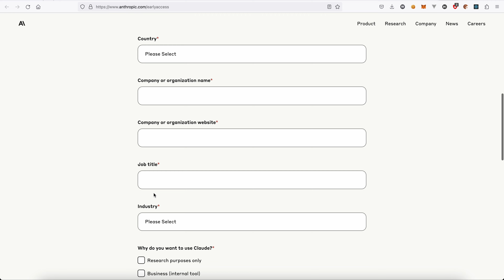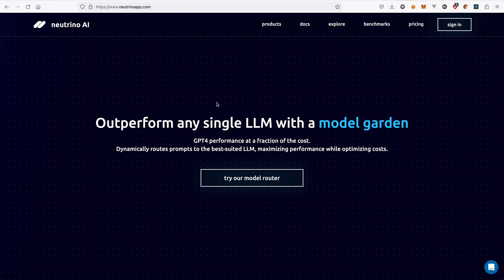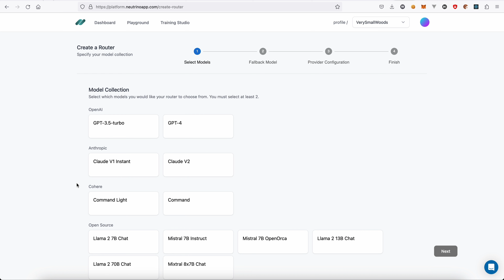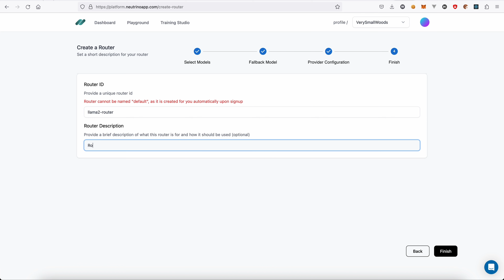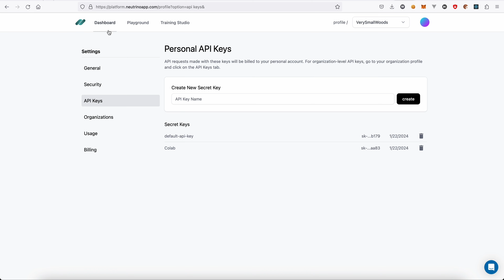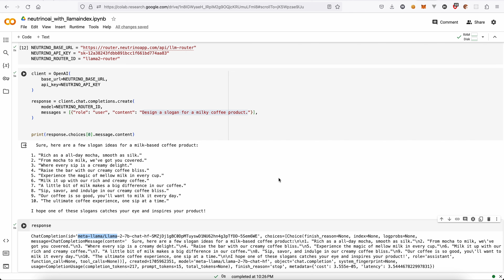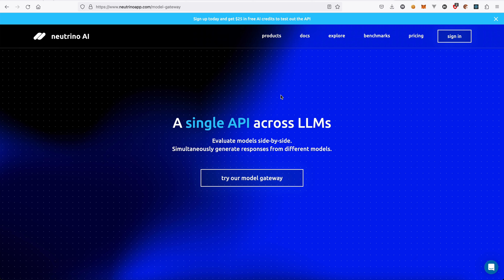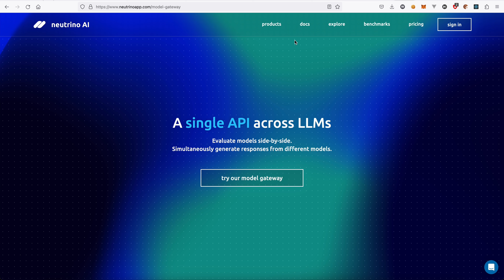一键访问所有主流大模型 | Neutrino API 助您轻松畅享高性能和低成本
Neutrino AI提供的API支持模型网关与智能模型路由服务，为开发者在保证最佳性能的同时，提供最优的开销。

Neutrino目前支持所有主流大模型，包括：
- GPT-3.5-turbo
- GPT-4
- Claude V1 Instant
- Claude V2
- Command Light
- Command
- Llama 2 7B Chat
- Llama 2 13B Chat
- Llama 2 70B Chat
- Mistral 7B Instruct
- Mistral 7B OpenOrca
- Mixtral 8x7B Chat
- J2 Ultra
- J2 Mid

本期视频分享Neutrino AI的服务特性，并介绍如何基于OpenAI Python SDK或LlamaIndex来使用它的API服务。

章节
00:00 背景介绍
01:40 Neutrino产品简介与定价
04:01 Neutrino支持的模型
05:20 Neutrino Playground
06:40 Neutrino路由(Router)
08:46 Neutrino API管理
09:27 基于OpenAI SDK使用Neutrino API
11:47 基于LlamaIndex使用Neutrino API
13:48 Neutrino模型网关实现多模型评估